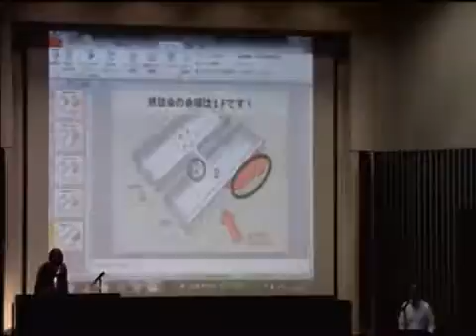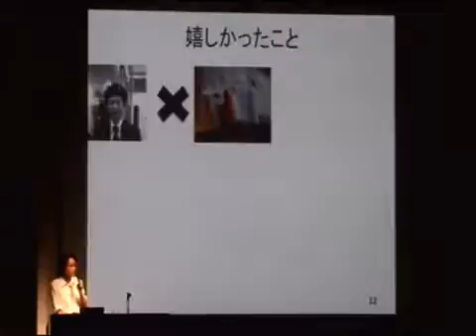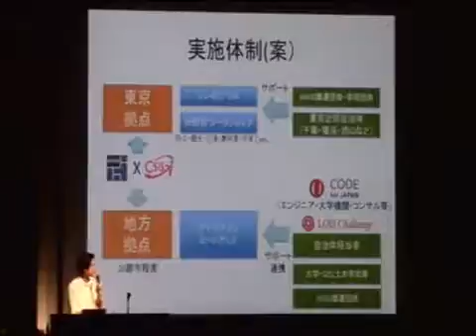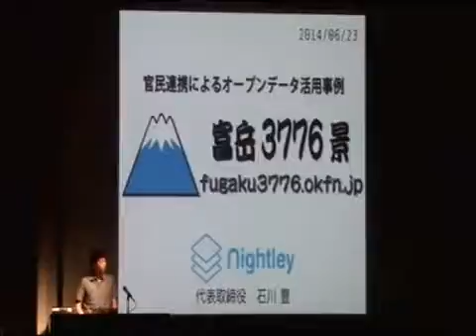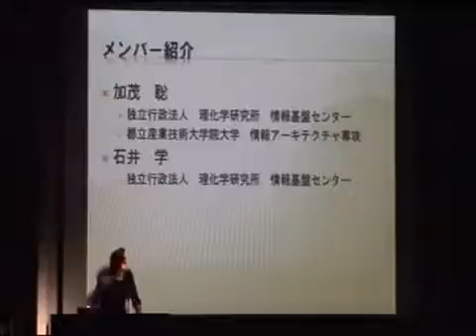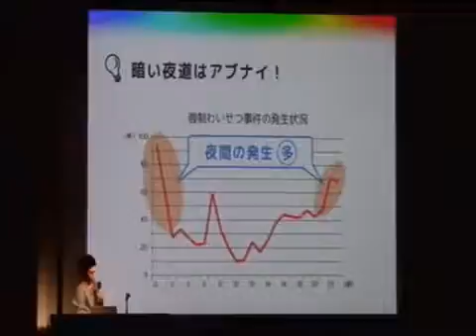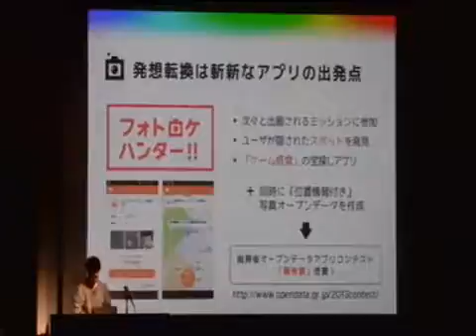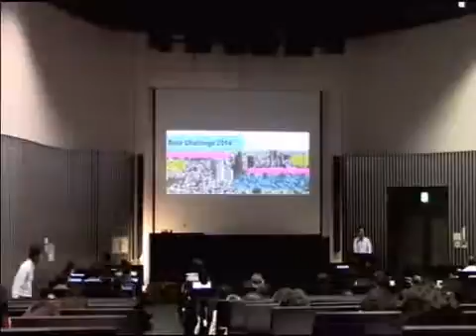[CSIS-i] [UDC2014] 第8回公開シンポジウム・アーバンデータチャレンジ2014 第1部 「アーバンデータチャレンジ2014開催に向けて」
CSISi 第8回公開シンポジウム
アーバンデータチャレンジ 2014 キックオフ・イベント
「地域課題解決に向けたサステナブルな社会基盤情報の流通と UDC の地域展開を考える」

平成 19 年 5 月の地理空間情報活用推進基本法の成立により、地理空間情報全般の円滑な整備・更新に向けた取組が進められ、様々な情報通信技術を活用したアプリケーションサービスは日々進展を遂げています。平成 26 年度には、G 空間社会の実現に向けた様々な実証事業やプラットフォーム開発が提案されており、今後地理空間情報の重要性がますます高まると考えられます。これと並行して、オープンデータの取組も近年世界的に広がっており、多くの自主的な草の根的活動に加え、内閣の IT 戦略本部では平成 24 年7 月 4 日に「電子行政オープンデータ戦略」が策定され、幾つかの自治体もこれらの活動に積極的に参画しています。特に、地理空間情報は地域課題の解決に際して高価値であることが世界的に認識されつつあり、様々なオープンデータの整備、公開、利活用の方策が検討されている状況です。
その一方で、これらの取組はまだ一部の先進的な自治体に留まっていると思われ、サステナブルな形で多くの自治体が広くデータを流通・公開することや、ビジネスレベルで多くの民間企業等が参画するという状況には至っておりません。このため私たち東京大学空間情報科学研究センター「次世代社会基盤情報」寄付研究部門は、社会基盤情報流通推進協議会（AIGID）と共に、2013 年度に「アーバンデータチャレンジ東京 2013（UDCT2013）」という地域課題の解決に向けたデータ活用コンテストを開催し、延べ 500 人参加の下で自治体等からご提供頂いたデータ（オープンデータ含む）を用いて、アイデア・データ・アプリケーション計 75 作品が集まりました。
このような状況を受けて本年度 2014 年は、本活動を東京・首都圏に限らない日本全国に広げることを計画しております。今回のシンポジウムでは、「アーバンデータチャレンジ 2014（UDC2014）」開催のキックオフ・イベントを兼ねて、昨年度のイベントの振り返りを行うとともに、地方公共団体の取り組みやUDC2014 への期待、データ提供における課題等の話題提供を頂きます。